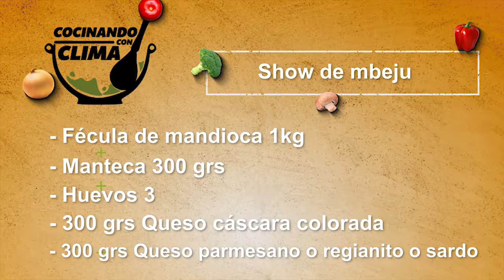Cocinando con clima: Show de mbeju